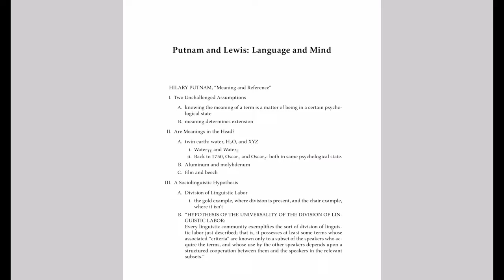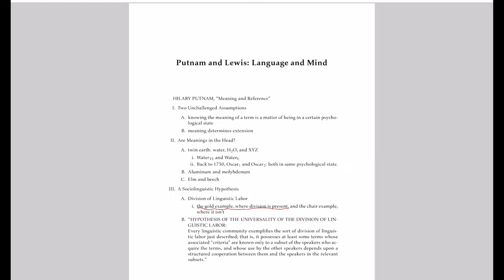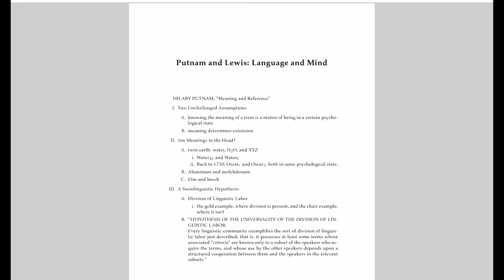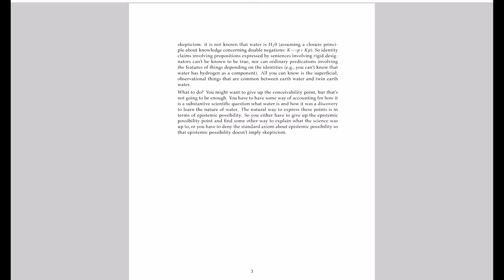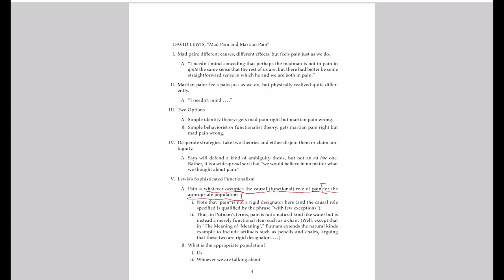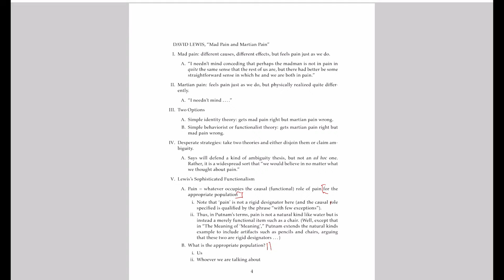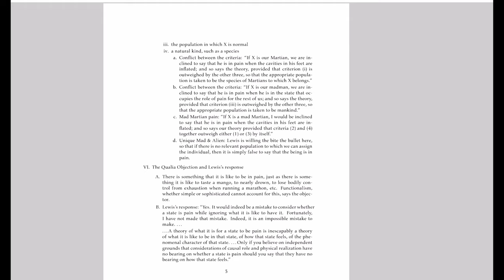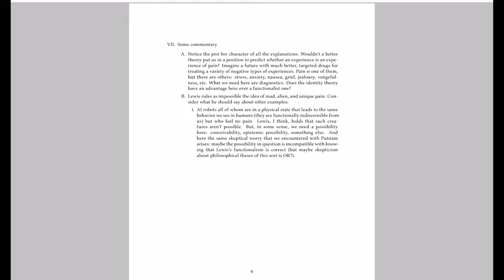Lecture 23: Putnam and Lewis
A discussion of Putnam's "Meaning and Reference" and Lewis's "Mad Pain and Martian Pain".